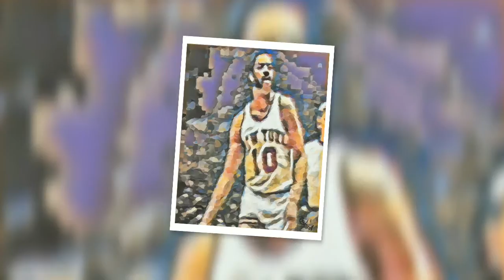The Art of Sevron and Osita -September 2017 In Review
Art Work from The Art of Sevron and Osita

Pastel and Digital Manipulation

Photo Realism